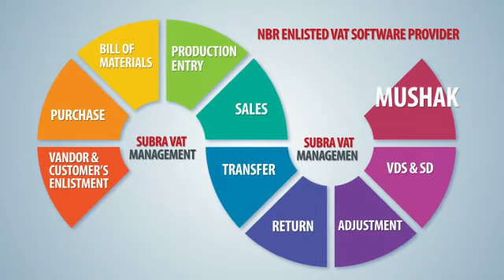Subra ERP & VAT Management System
NBR Enlisted VAT Management & ERP Software Provide